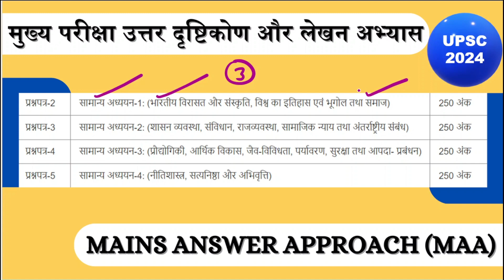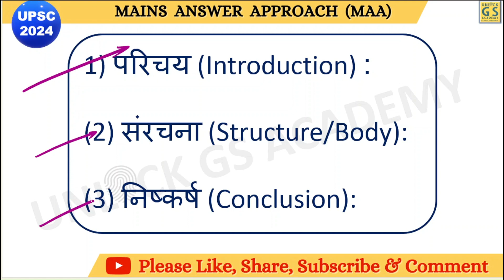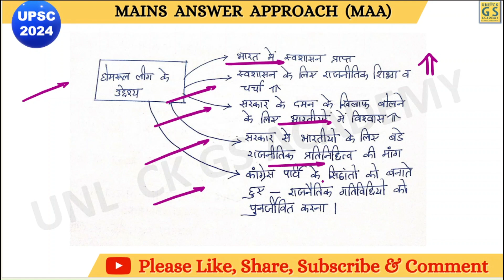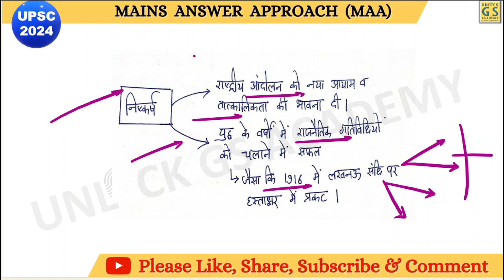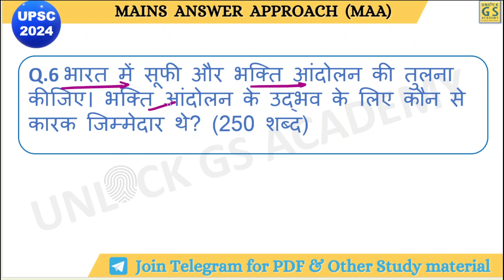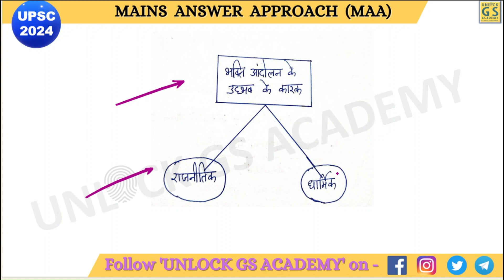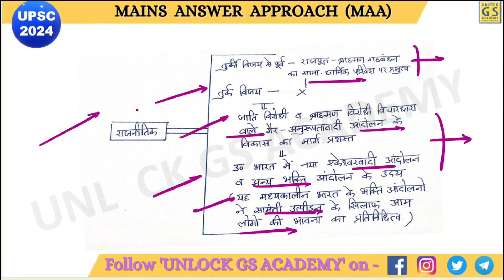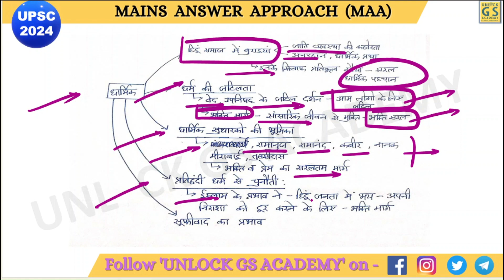(MAA)MAINS ANSWER APPROACH (मुख्य प्रश्नपत्र उत्तर लेखन अभ्यास) WEEK 2nd GS-1 |UPSC |PCS |2024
📚"Write to Win"📚
UPSC 2024 Mains Answer Approach (MAA) Series

🌟 About the Program:
Success is a journey, not a destination.
UPSC मुख्य परीक्षा उत्तर लेखन अभ्यास कार्यक्रम की इस 34-सप्ताह की यात्रा में हमारे साथ जुड़े। हम सामान्य अध्ययन प्रश्न पत्रों के लिए उत्तर लेखन अभ्यास, केस स्टडीज को कुशलता से हल करने और सम्मोहक निबंध तैयार करने में आपकी मदद करने के लिए प्रतिबद्ध हैं। हमारी Mains Answer Approach (MAA) Series इस चुनौतीपूर्ण यात्रा के दौरान आपका विश्वसनीय साथी बनने के लिए डिज़ाइन की गई है।

🔍 What to Expect:
-In-depth analysis of UPSC Mains syllabus
-Comprehensive coverage of GS Papers 1 to 4
-Case studies
-Essay writing practice
-Proven answer writing strategies
-Insights from experienced educators
-Weekly guidance to track your progress